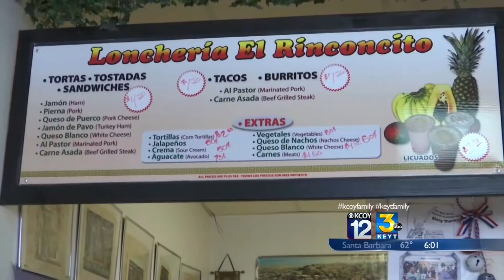Small businesses in Santa Maria benefit from last minute Thanksgiving shoppers